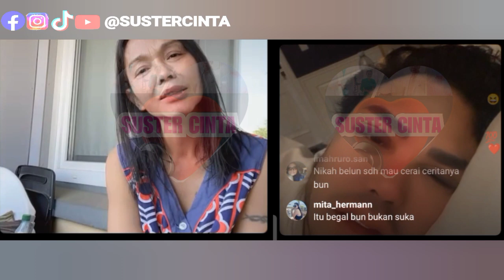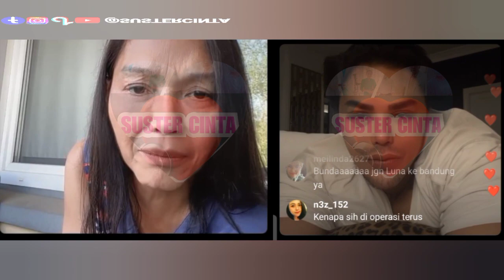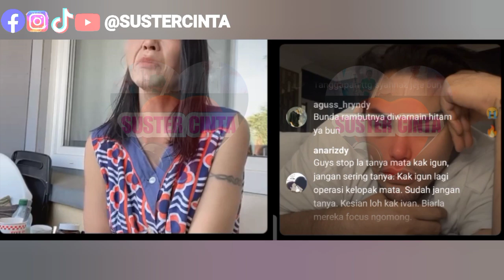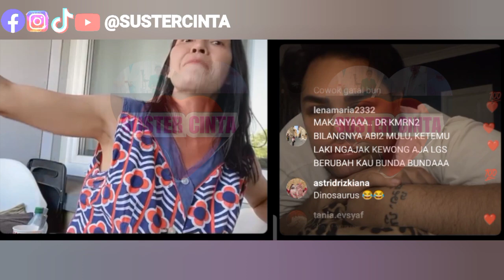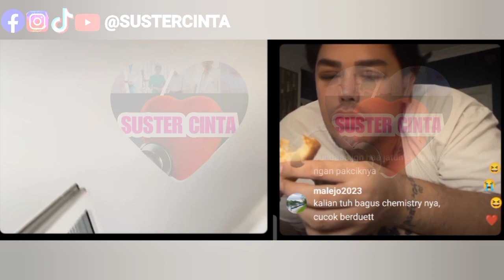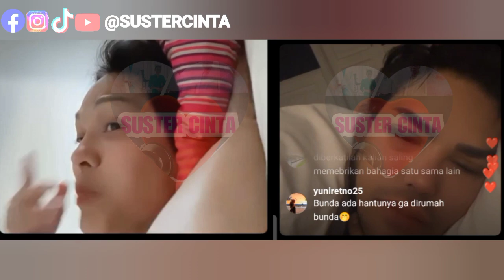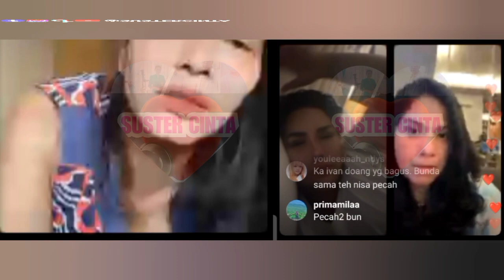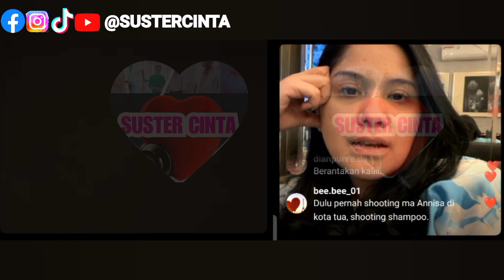BUNDA CORLA LIVE BARENG IVAN GUNAWAN DAN ANNISA POHAN SRIKANDI DEMOKRAT, JANJIAN KETEMU DIJERMAN⁉️